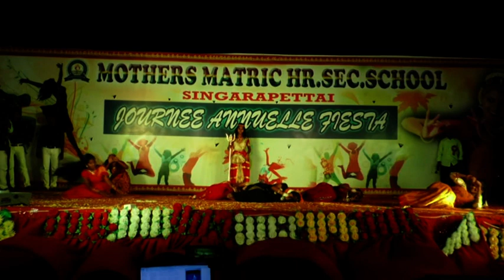MMS ANNUAL DAY 2018| GALA PERFORMANCE| DANCE PERFORMANCE